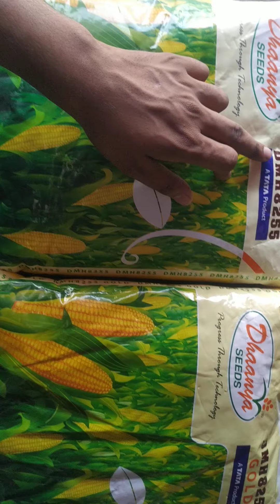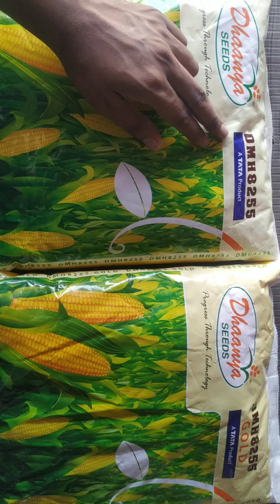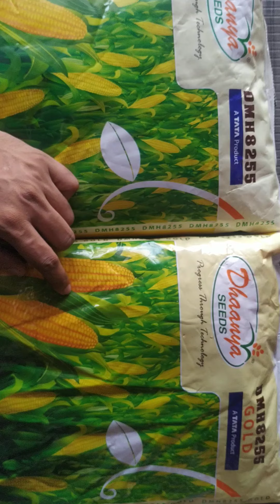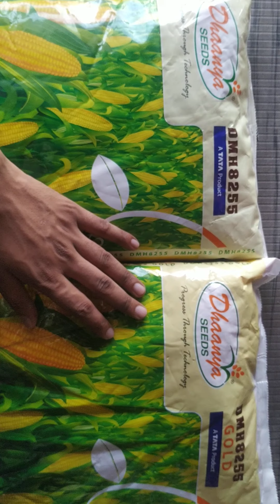Dhaanya 8255 और 8255 gold राजस्थान मैं सबसे ज्यादा बिकने वाली मक्का, हायब्रिड मक्का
dhaanya 8255
dhaanya 8255 gold